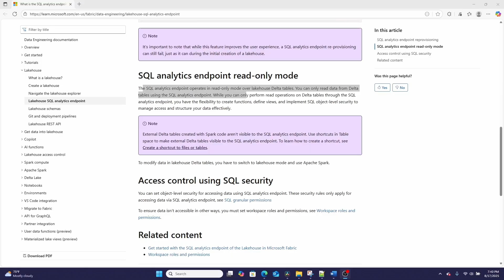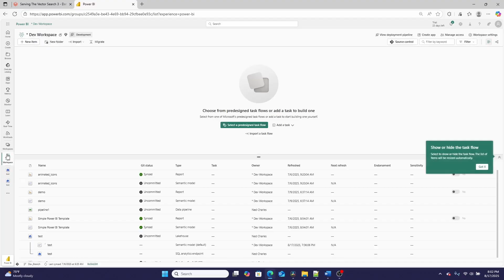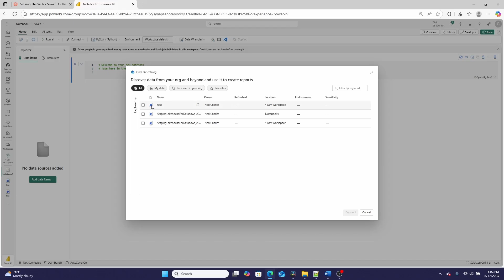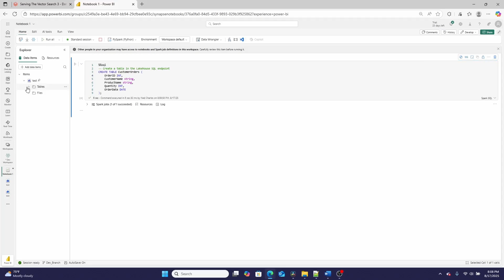How to create a TABLE in a Microsoft Fabric Lakehouse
In this video we are creating a Table in a Microsoft Fabric Lakehouse!

Want my Help?

📚 Books I used to Learn Business Intelligence 📚

💻 SQL:
SQL in 10 Minutes a Day, Sams Teach Yourself
T-SQL Fundamentals (Developer Reference)
T-SQL Querying (Developer Reference)

📊 Power BI:
Learn Power BI
Definitive Guide to DAX